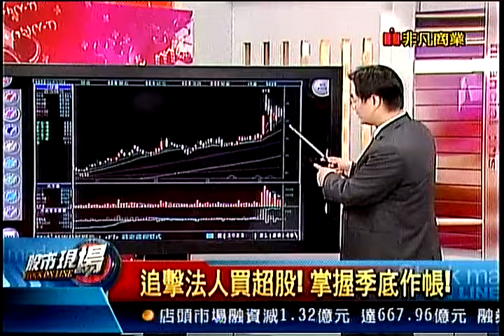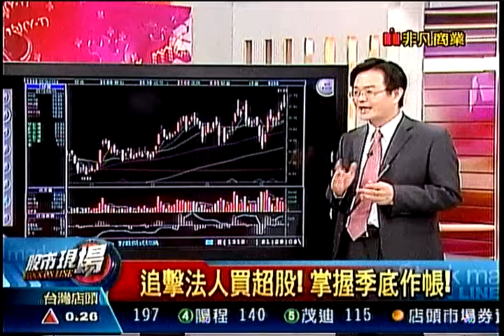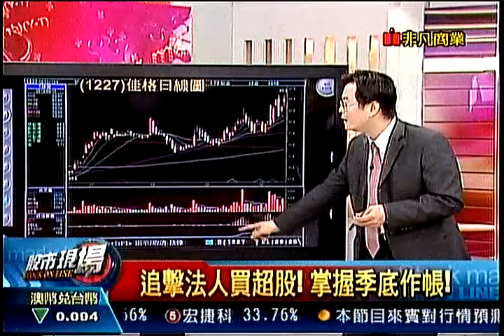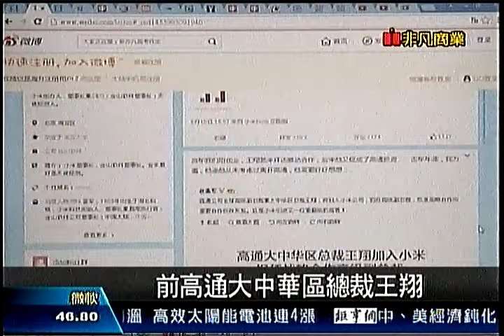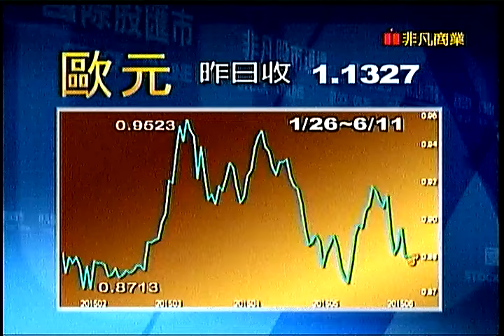股市現場6 20150611